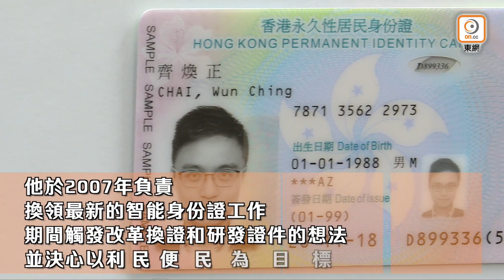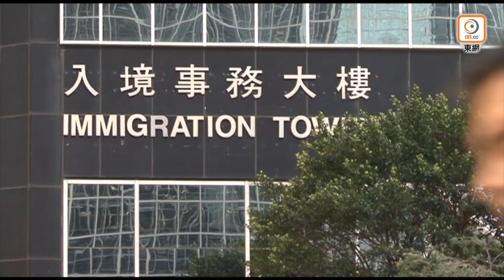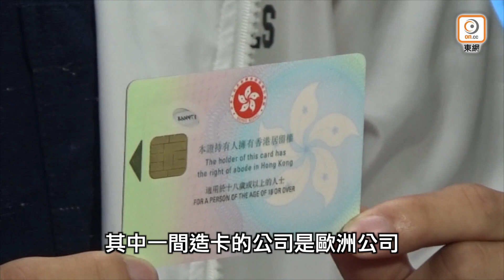【on.cc東網】陳天賜上月榮休 服務入境處34年被封「智能身份證之父」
入境處前副處長陳天賜剛於上月28日榮休，結束在入境處服務34年的難忘歲月。陳有「智能身份證之父」稱譽，任內深得同事愛戴及歡迎，亦是該處多個劃時代科技項目的參與與推動者，貢獻良多，回顧他任內的得意之作，智能身份證、電子護照、「e-道」自助出入境檢查服務等，無一不影響每名香港人。陳天賜受訪時首度披露研發新智能身份證的秘辛，他由設計、研發防偽和安全、換領，甚至印刷等均一一參加，期間還要到歐洲日夜追趕廠商進度，連外國人都形容他是1個Crazy Guy(工作狂人)，陳天賜任內的傑出表現曾贏得多個獎項，但他謙虛地說：「因為我們有個好團隊」！

【陳天賜上月榮休　服務入境處34年被封「智能身份證之父」】